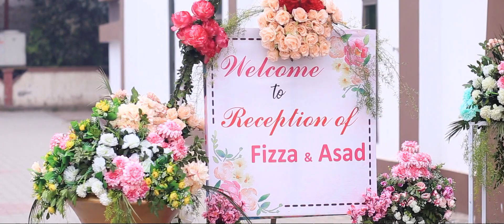Pakistani Wedding Video|| Bride Grand Entry||Wedding dance by family||a2z Events Solutions.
Asad and Fiza Made for each other. Both of them enjoyed a lot and lets see here how there event gone superb successful and mind blowing. Event planned and designed by a2z events solutions And captured by d classy clicks by a2z events.
a2z Events Solutions a team of certified event planner in Lahore. providing best and affordable event planning services across the Pakistan. Contact a2z events Solutions to make Your wedding a dream wedding but in a professional way.Our experts are just a call away.

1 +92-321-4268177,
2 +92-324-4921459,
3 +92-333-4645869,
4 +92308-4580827